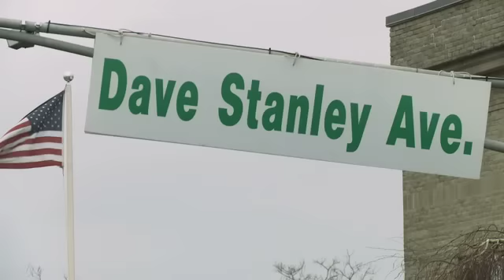Text for 10 Flash Mob Dance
Text for 10 kickoff, a teen-driven fundraiser benefiting the David S. Zocchi Brain Tumor Fund Held in Belmar at the St. Patrick's Day Parade 2011.